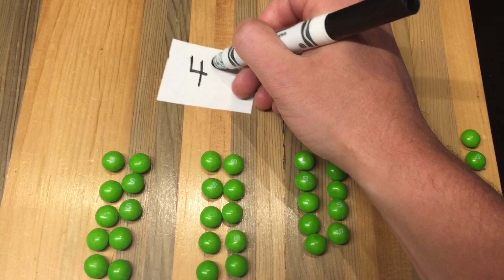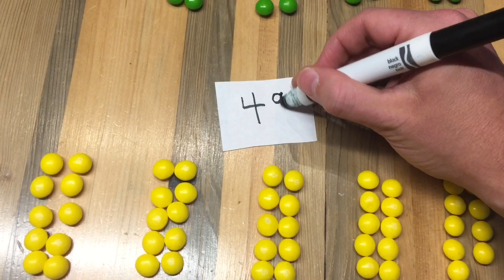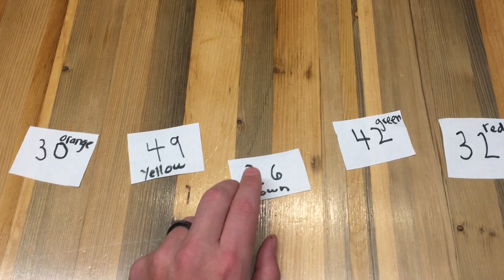Counting with Skittles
Review counting 10's and 1's